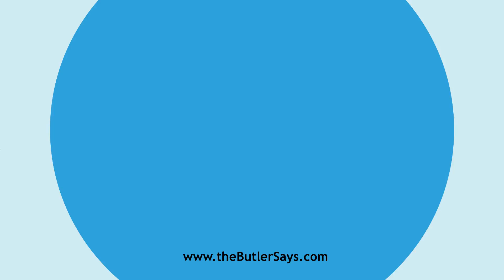Learn how to say this word: "Balistraria"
This is the definition of "Balistraria":
n.  A narrow opening, often cruciform, through which
   arrows might be discharged.